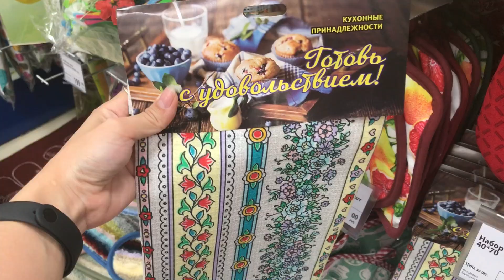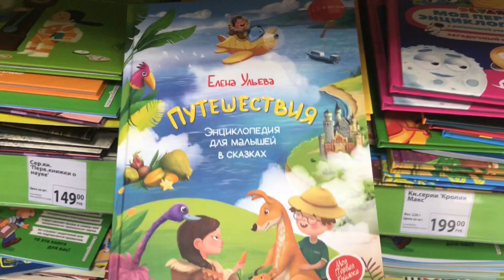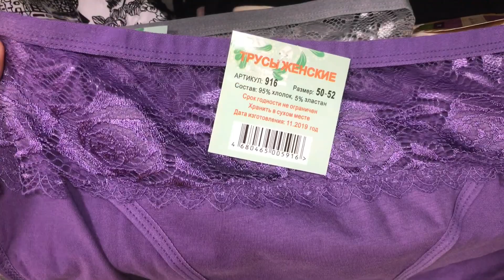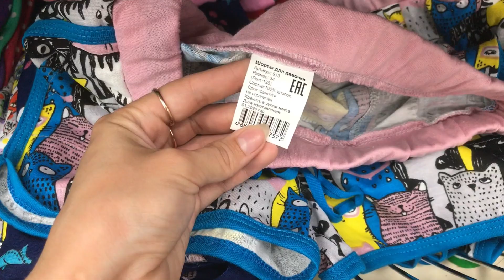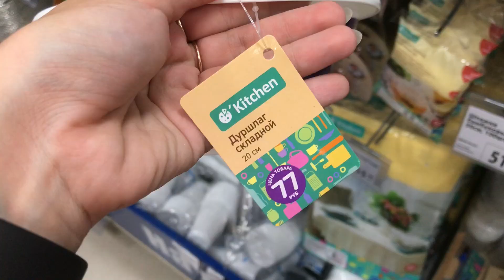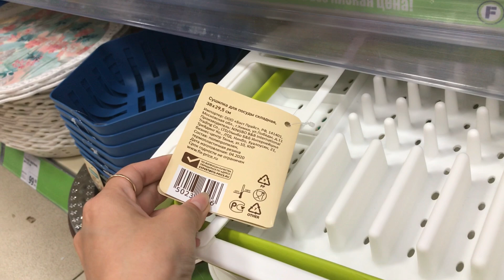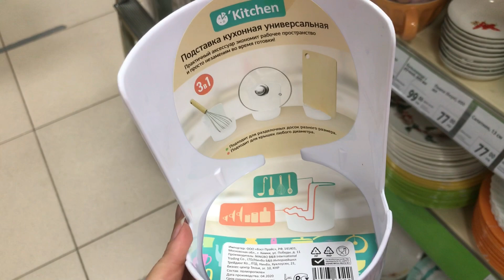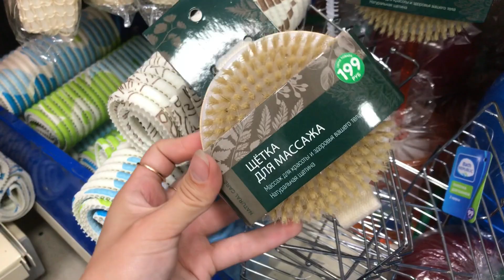⚠ ФИКС ПРАЙС ❗ Такого вы не видели 😱 Море взрывных НОВИНОК FixPrice ❤ Посуда | Хранение | ПОЛОЧКИ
Заходите скорее, либо заказывайте на сайте
Адрес: Чечерина 37 б